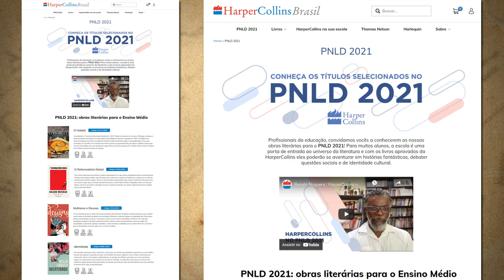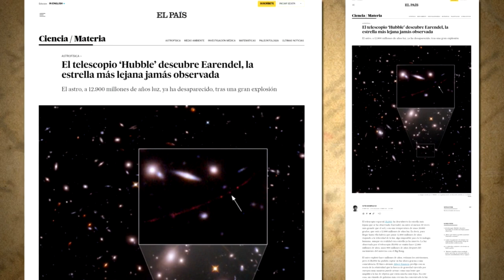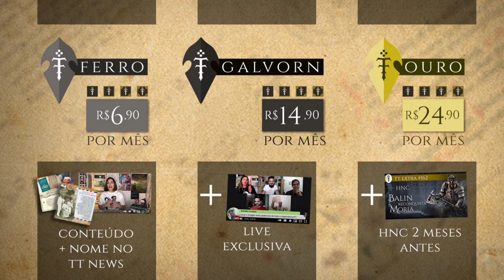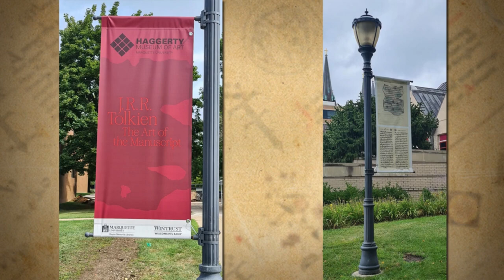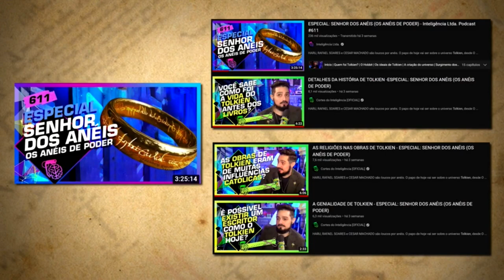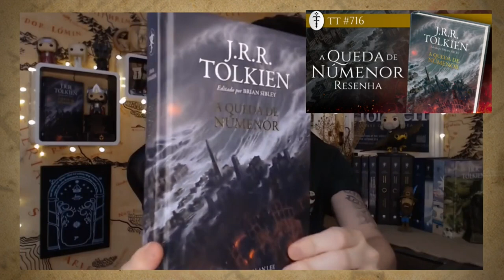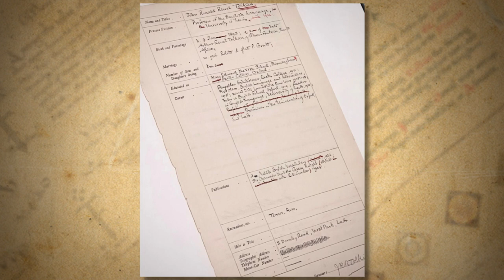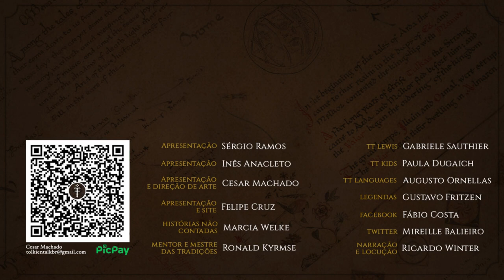ReTrospecTiva Tolkien Talk 2022 | TT 720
Eis a retrospectiva de 2022 do Tolkien Talk!
Este ano bombou e o universo de fãs e entusiastas de J.R.R. Tolkien não parou um segundo! Estreou finalmente a série “Os Anéis de Poder”, tivemos diversos lançamentos de livros aí no Brasil, incluindo “A História da Terra-média” e, a nível internacional, tivemos o lançamento inédito de “A Queda de Númenor”.
2022 também nos revelou que 2023 vai ser igualmente incrível. Preparem-se! Um feliz 2023!

APRESENTAÇÃO
Felipe Cruz

CONFIRA TAMBÉM!

MÍDIAS SOCIAIS

TRILHA SONORA

Trilha sonora do vídeo:
Artista: @ScottBuckley
Músicas: Snowfall, A New Year, Childhood, Skyward, Elementary

TAGS E HASHTAGS:

Retrospectiva 2022, J.R.R. Tolkien, Tolkien Talk